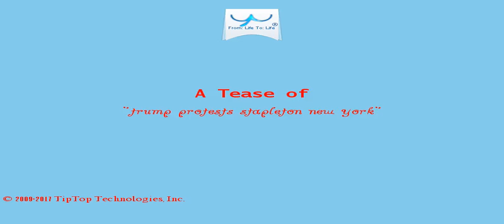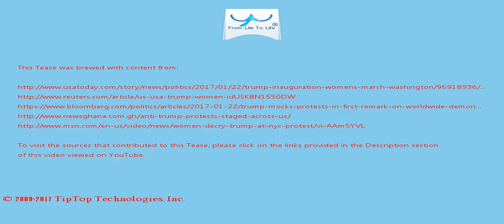A Tease: trump protests stapleton new york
A day earlier, Gary Nystrom of Boone, Iowa, was elated as he stood on the National Mall to watch Trump sworn in, calling it a victory  for the "silent majority."

Many wore knitted pink cat-eared "pussy hats," an appropriated reference to Trump's boast  in a 2005 video made public weeks before the election about grabbing womens' genitals.

This Tease is included in the playlist which you may wish to view next.

There may be some fresher/older Tease for this topic and also some related topics. You can look for them by searching for "A Tease: trump protests stapleton new york" on YouTube or by clicking this

To drink the full T for which this Tease serves like a preview, visit T and search for "trump protests stapleton new york".